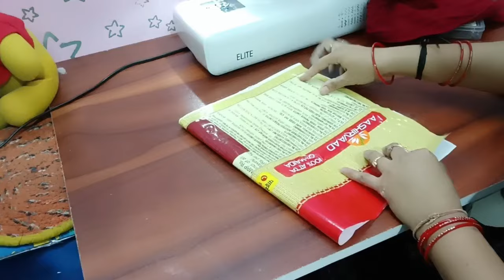पुरानी Shirt से बनाए सिलाई मशीन का कवर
सिलाई मशीन का कवर बनाने का आसान तरीका, DIY Sewing Machine Cover Making at Home.

सिलाई मशीन का कवर बनाने का आसान तरीका
सिलाई मशीन का कवर कैसे बनाए

sewing machine dust cover.
sewing machine cover kaise banaye
siali machine ka cover kaise banaye
sewing machine ka cover kaise banaye

Awesome idea that can save your money and time